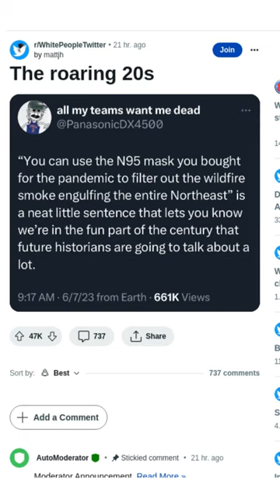The New Roaring 20's: From Bug Mask, to Fire Mask